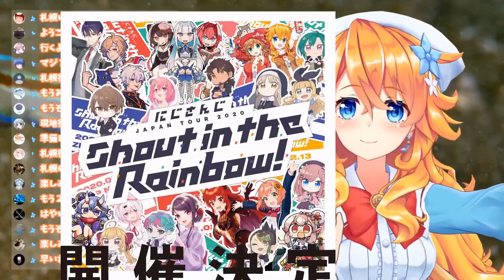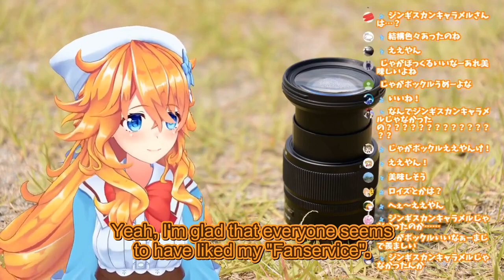Echoes of Gibara [ENG Sub]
Sides of Gibara you might not know about.

I'll keep making Gibara clips bit by bit until someone stops me.
Gibara's channel disappearing cannot stop me.